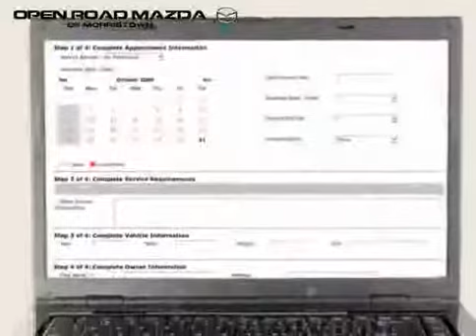2004 Subaru Impreza Wagon (NY/NJ)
2004 Subaru Impreza Wagon (NY/NJ) at Open Road Mazda of Morristown